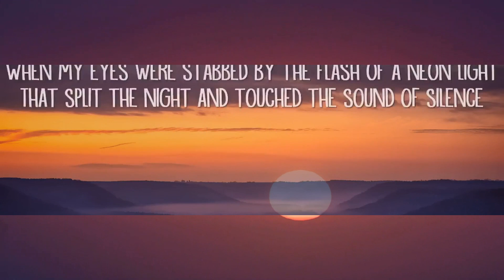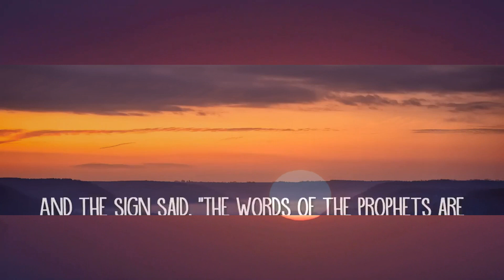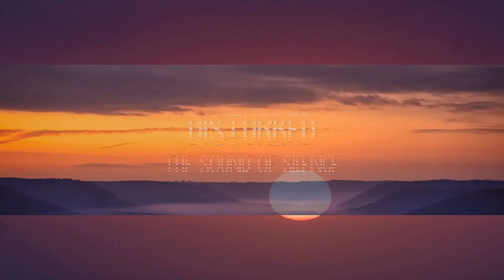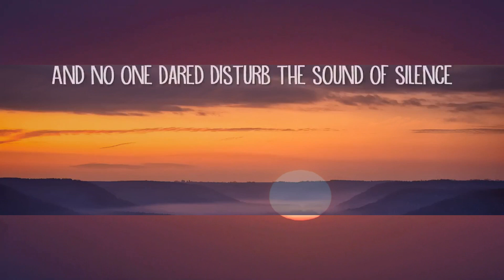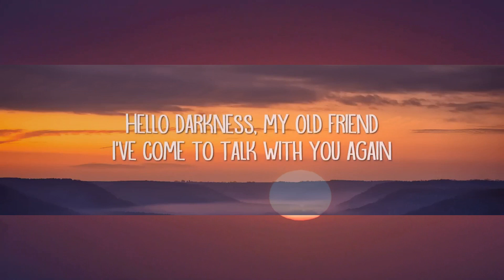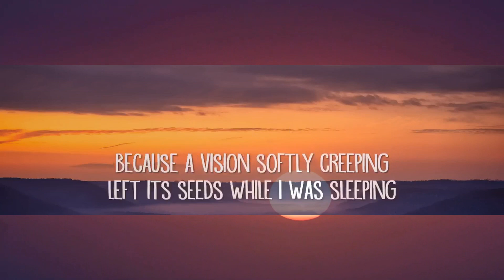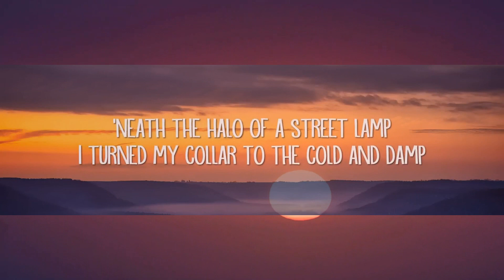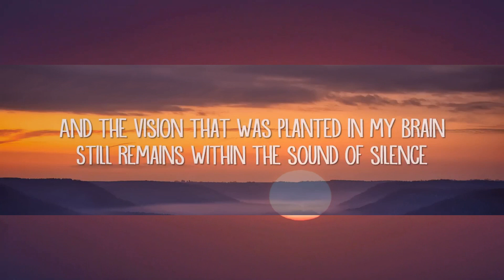Disturbed - The Sound Of Silence (Lyrics) | 1hour Lyrics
Disturbed - The Sound Of Silence (Lyrics)

[Verse 3]
And no one dared disturb the sound of silence

[Verse 5]
And the sign said, "The words of the prophets are written on the subway walls and tenement halls"